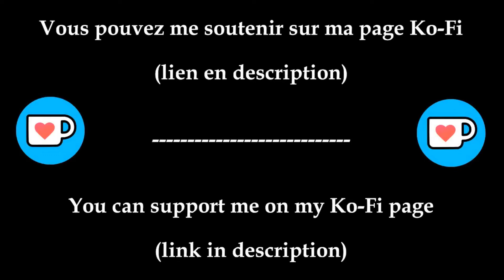[Best Of] Championnats du Monde 2017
Venez revivre les championnats du monde 2017 et la victoire de Peter Sagan !

[ Musique ]
Musique proposée par La Musique Libre